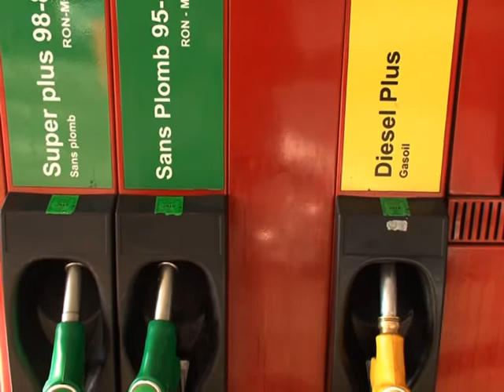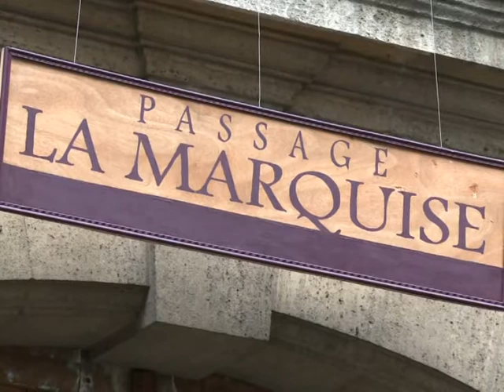Le Journal vidéo du samedi 23 octobre 2010, édition de 18H00.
Le Journal vidéo du samedi 23 octobre 2010, édition de 18H00.-Retraites: le Sénat a adopté hier soir le projet de réforme des retraites; nouveau arrêté de réquisition à Grandpuits -Irak: WikiLeaks a révélé hier soir près de 400.000 documents secrets de l'armée américaine -Bettencourt: le procureur général de Versailles veut sortir toute l'affaire du tribunal de Nanterre, désavouant la juge Prévost-Desprez -Expulsion: à l'aube, quelque 30 étudiants et salariés précaires ont été délogés d'un squat au centre de Paris